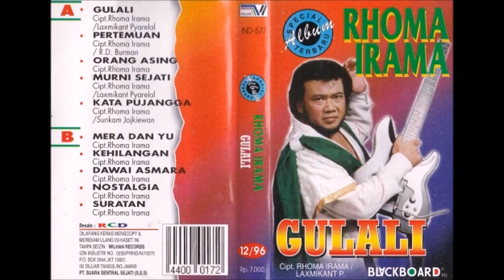Gulali / Rhoma Irama(original Full)